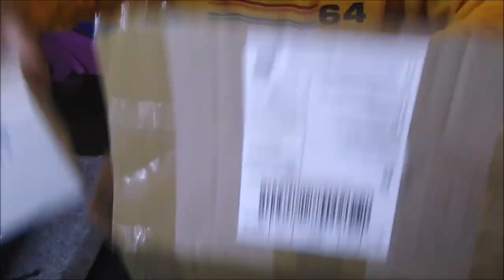RETRO SOBOTA MAGNETOFON COMMDORE64 BOX + GADZETY